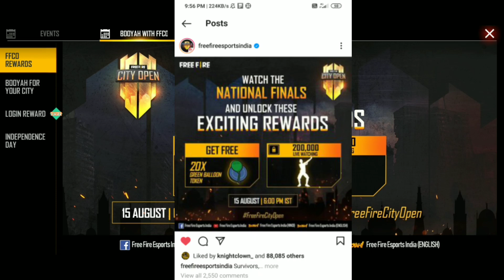GET FREE EMOTE/CRICKET BUNDLE IN FREE FIRE II HOW TO GET FREE CRICKETBUNDLE BALLOONTOKENS TELUGU